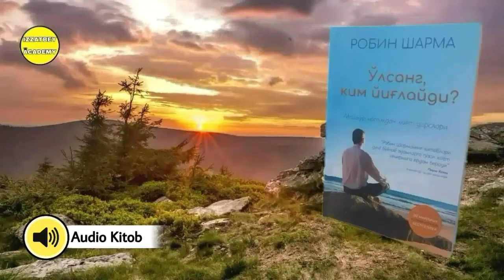"O'lsang Kim Yig'laydi?" Kitobi Audio Shakli 92-Bob